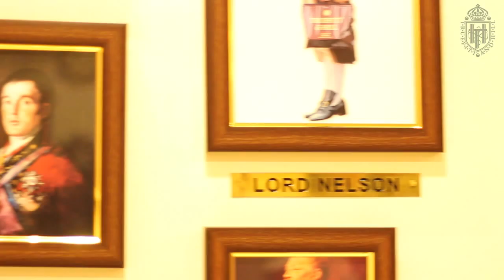TRUEFITT & HILL: BEFORE PROFILE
Truefitt & Hill is the oldest barber shop in the world and the only one to hold a Royal Warrant to H.R.H The Duke of Edinburgh. Catering to the exact standards of London’s gentry, when vanity and good grooming were the essential mark of the gentleman, Truefitt offered its demanding clientele a new level of service unsurpassed anywhere in the world.
During Truefitt’s unique history the company has had the honor of serving the Monarchs of Great Britain throughout nine consecutive reigns. The Royal connection continues to this day by Truefitt’s barbers who visit either Buckingham Palace or Windsor Castle to attend H.R.H.

Truefitt & Hill also makes a wide range of Colognes, Aftershaves, Shaving  creams and accessories, Hair products as well as other bath products.